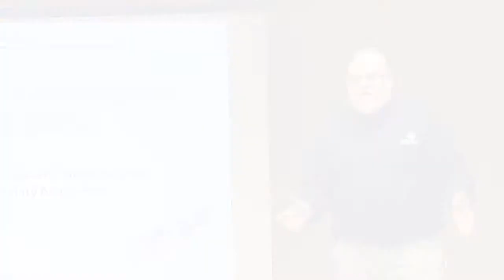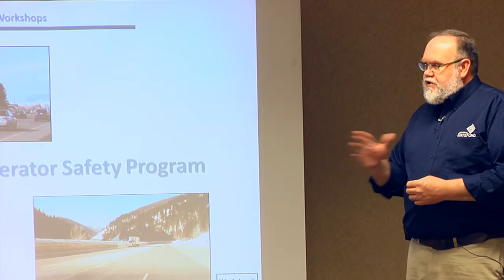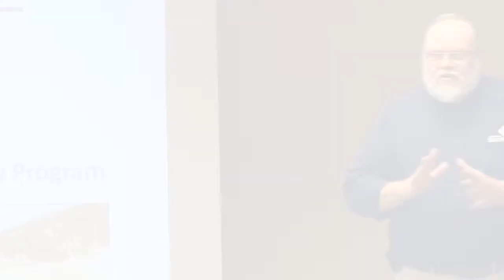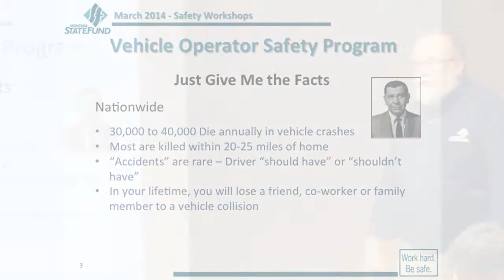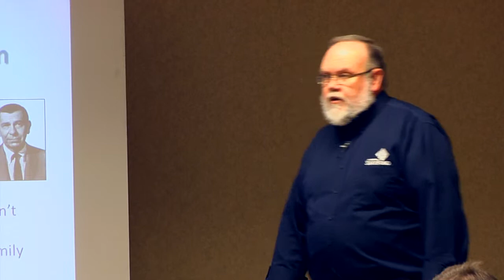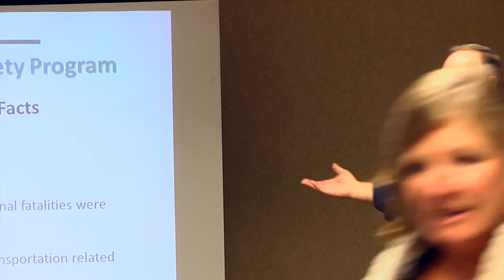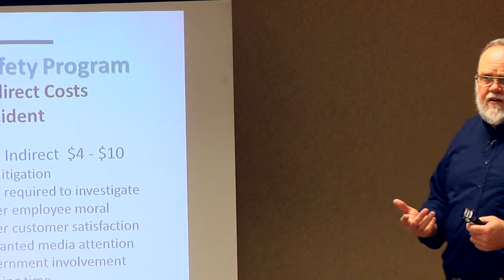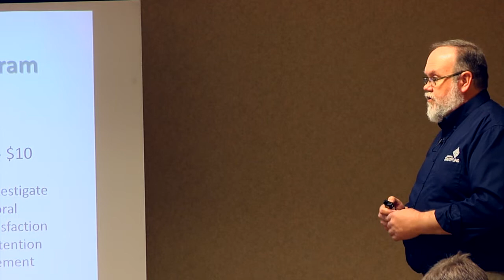March 2014: Chapter 1 - Vehicle Safety